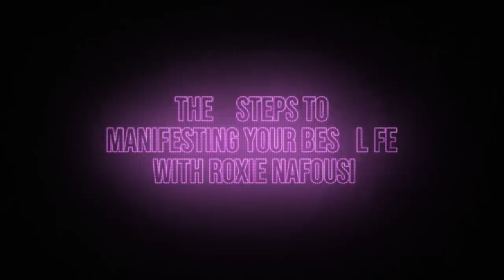The 7 Steps to Manifesting Your Best Life with Roxie Nafousi | Ep. 275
Everyone talks about manifesting, but do they actually know how to do it? We’re so excited to have manifestation expert and 2x bestselling author Roxie Nafousi walk us through the seven steps of manifesting to get what you want in your romantic life, career, friendships, finances, and more. In addition to the actionable steps, we also cover overcoming tests from the universe (*cough*, like your ex), the importance of gratitude (but why it’s not always the answer), and handling jealousy (both when you feel it and when others are projecting it onto you). Before Roxie joins us, we recap Rayna’s bicoastal birthday parties, our trip with Bill Greenberg, and the new guy in Ashley’s life. Enjoy!

Follow Roxie on Instagram @roxienafousi and get her books Manifest and Manifest: Dive Deeper.

and download the Zocdoc app to sign-up for free and book a top-rated doctor.